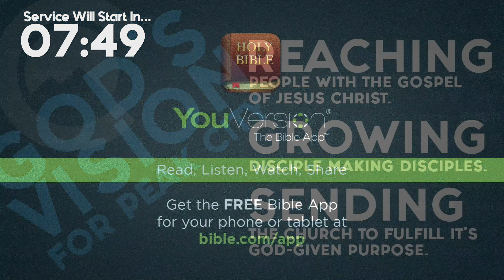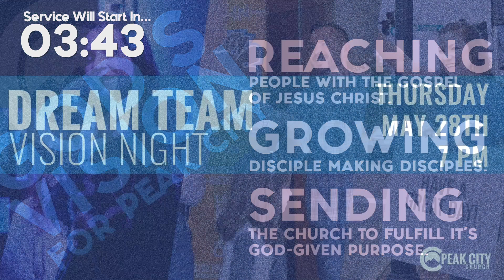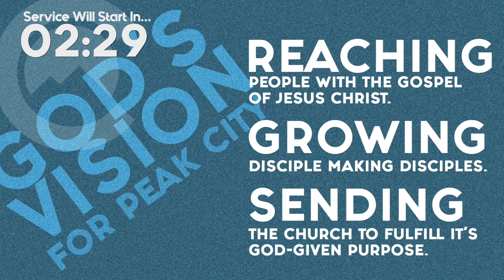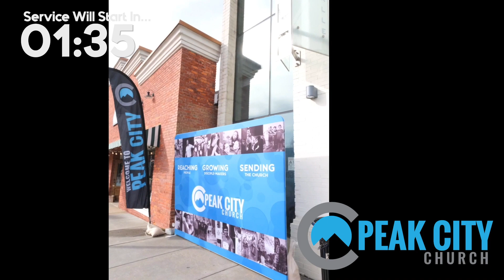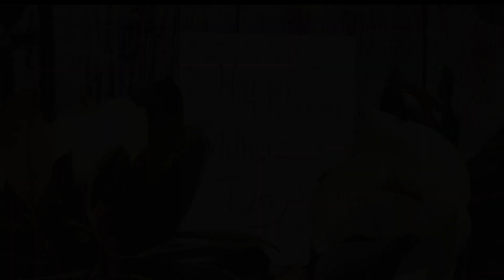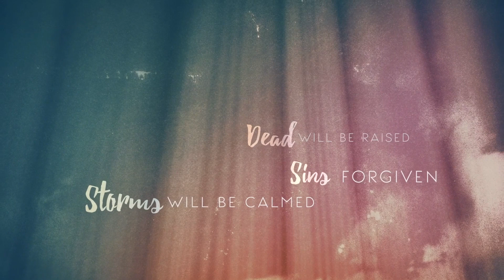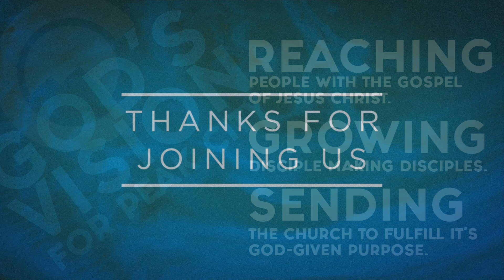Way Maker | WK 6